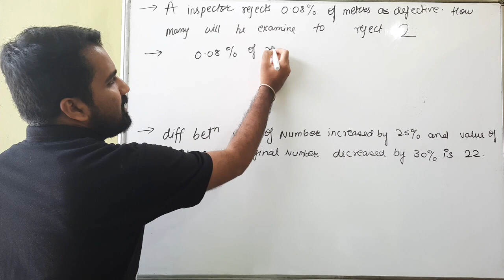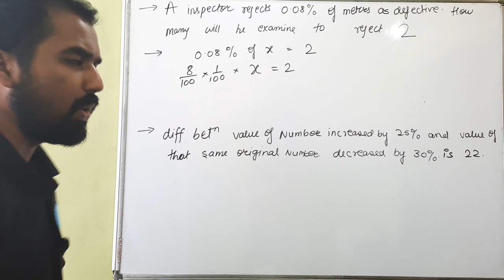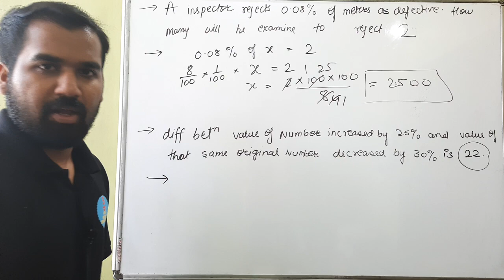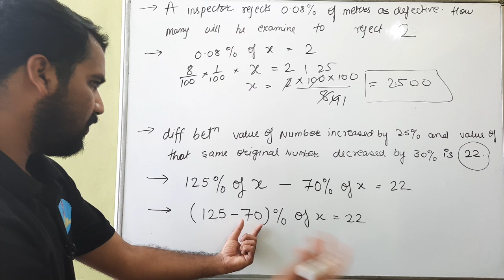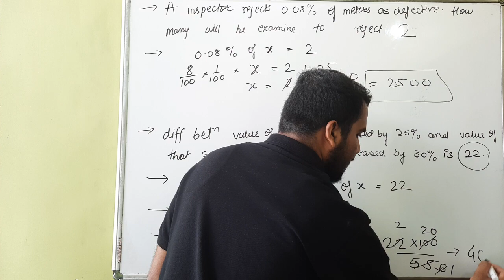Percentage Question Type 5 Explained With Examples in Hindi l Aptitude Course